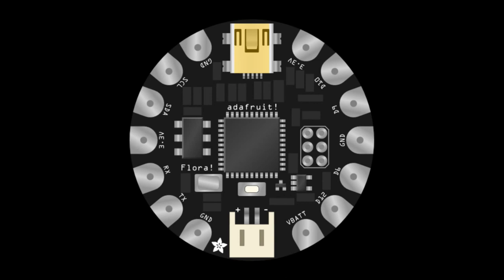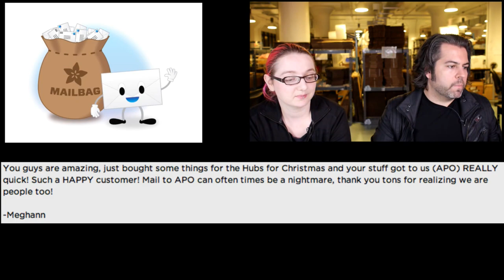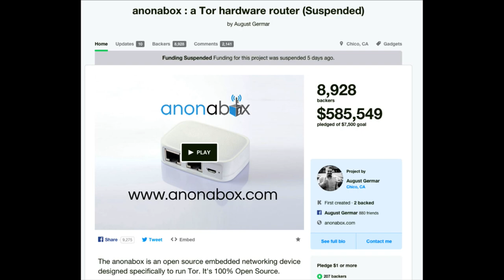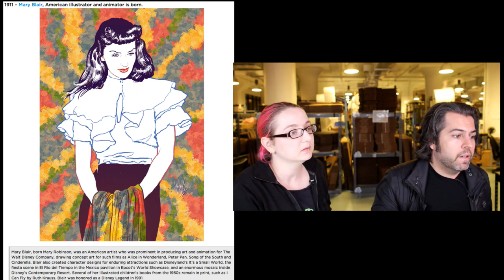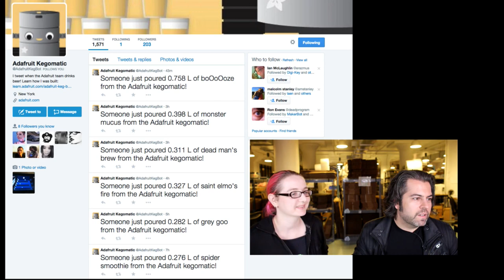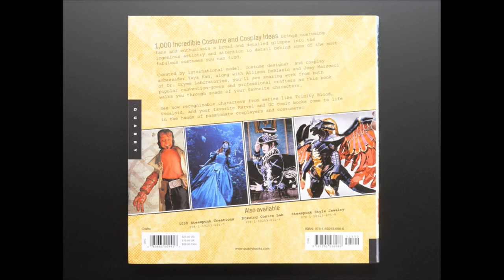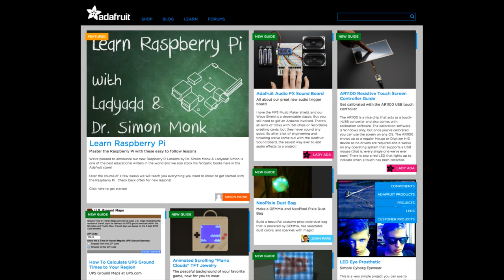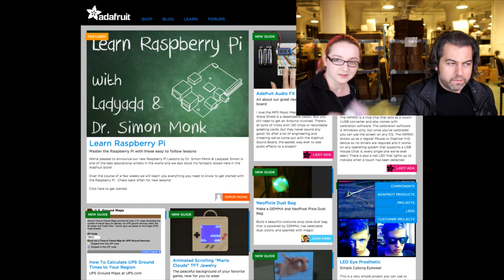ASK AN ENGINEER 10/22/2014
What is “Ask an engineer”? From the electronics enthusiast to the professional community – “Ask an Engineer” has a little bit of everything for everyone. If you’re a beginner, or a seasoned engineer – stop in and see what we’re up to! We have demos of projects and products we’re working on, we answer your engineering and electronics questions and we have a trivia question + give away each week.